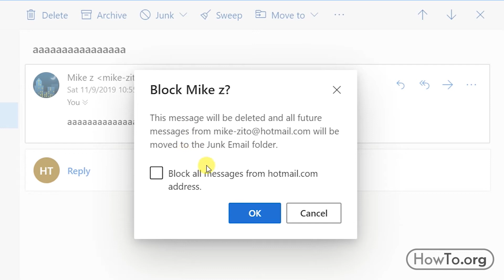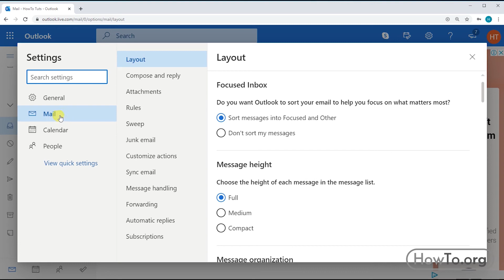How to Block Emails on Hotmail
Spam or someone bothering? Block that email on Hotmail can be the solution. In 2 minutes of video we solve the problem.